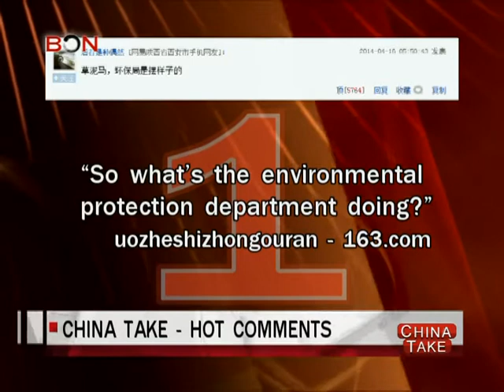Trading health for money in China - China Take - Apr 17 ,2014 - BONTV China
China, BONTV, news, Shimen county,  deposits of realgar, arsenic poisoning,cancer town in China, cancer county in China